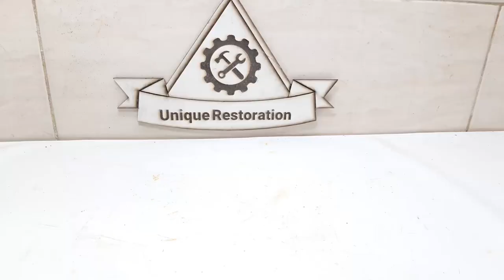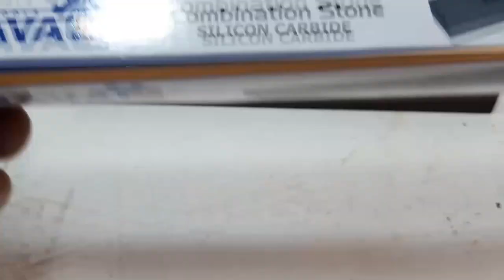Restoration of an old rusty machete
timestamps
00:00 first look
01:00 Shaving iron rust
03:05 Using anti-rust solution
03:56 Using a wire brush and sandpaper
08:09 Handle turnery
10:38 Putting the blade in the handle
12:18 Drilling and riveting of the handle
16:33 Sharpening the blade
18:19 Painting the handle
 20:16 Testing and finishing reveal

I am at the beginning of the journey, I will try to improve my performance in every next videos
I work hard for you to enjoy i hope to get your satisfaction to support me